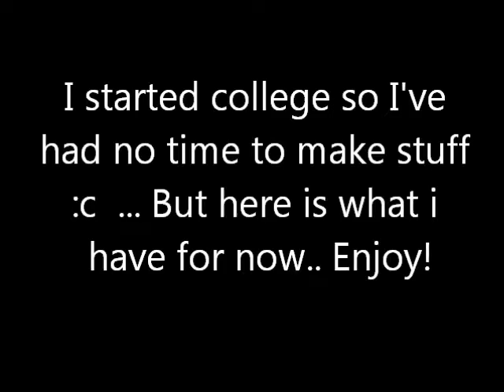Charm update #11 (Shrek,cupcakes)